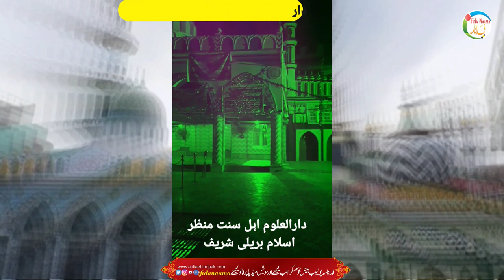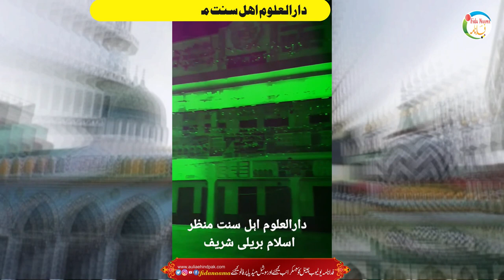Darul Uloom Manzar e Islam Bareilly یادگاراعلیٰ حضرت دار العلوم منظراسلام بریلی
Contact Person: Maulana Mohammad Subhan Raza Khan "Subhani Mian"
Sajjada Nasheen DARGAH-E-AALA HAZRAT, Bareilly Shareef
Address: 84 Saudagran, Dargah-e-Aala Hazrat, Bareilly U.P.(India) Pin-243201

منظر اسلام بریلی میں امام احمد رضا خان قادری کا قائم کردہ اسلامی جامعہ ہے۔ یہ ادارہ ان تنظیموں اور اداروں میں سے ایک ہے جو احمد رضا خان سے منسلک ہیں۔ 1904ء میں اعلیٰ حضرت نے بریلی میں منظر اسلام کی بنیاد رکھی۔[1] ہر سال اس ادارے سے فارغ التحصیل ہونے والے حفاظ قرآن، قراء، عالم اور فاضل گریجویٹ طالب علموں کی ایک بڑی تعداد ہے۔